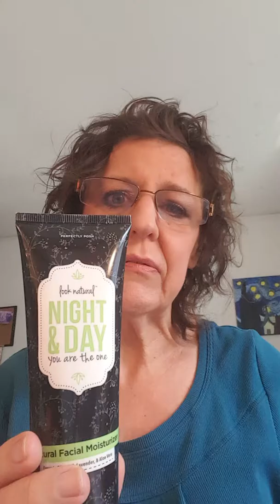Night and Day vs. M911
Comparison between two moisturizures, Night and Day versus Moisturizer 911.